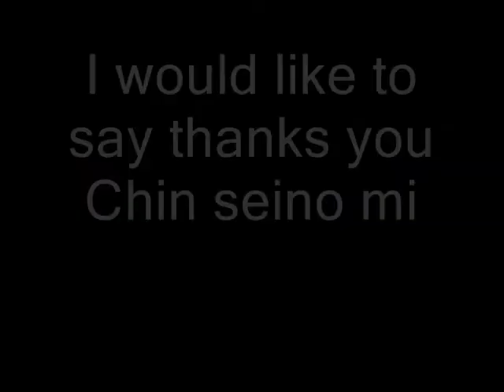Matupi T.L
LaiThangca NewZealand ram